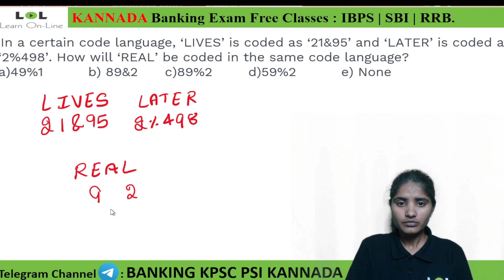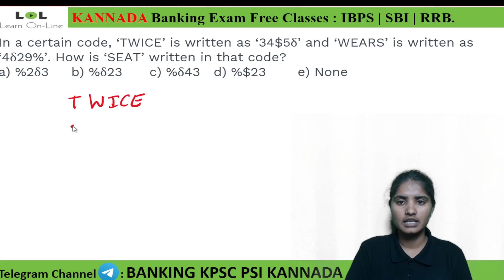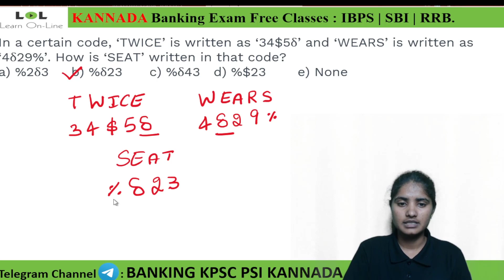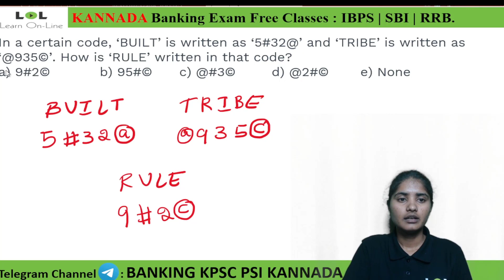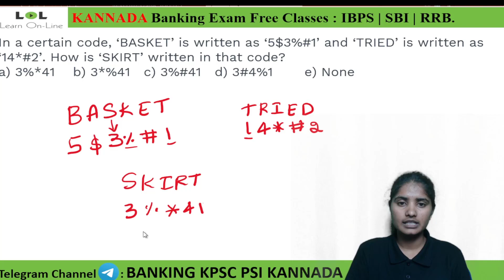Coding and decoding 4 Concept of Banking for SBI | IBPS | RRB | Bank |KPSC | Pooja B V| Learn Online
This video is on Speed Maths for various competitive exams by Pooja B V

IBPS CLERK and PO
IBPS CALENDAR
online sbi banking
sbi banking
ibps clerk 2021
sbi po
ibps po
sbi clerk result 2021
ibps clerk
sbi clerk
banking exams
ibps rrb